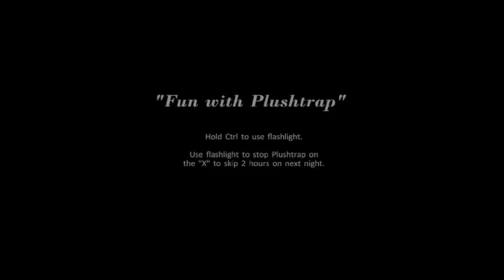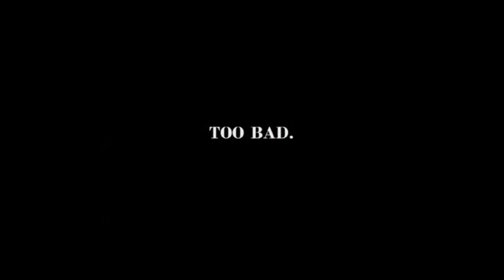Let's Play Five Nights at Freddy's 4 Night 2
Let's Play Five Nights at Freddy's 4 Night 2: Getting a little better at this Let's Play thing, added video for the first sequence but got a little tired after playing for hours trying to beat the night, anyways, like and enjoy. I promise night 3 will be better!